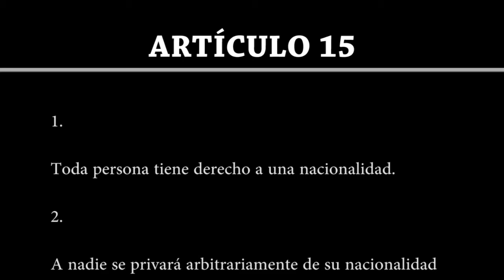Artículo 15 | Declaración Universal de Derechos Humanos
Artículo 15

1. Toda persona tiene derecho a una nacionalidad.

2. A nadie se privará arbitrariamente de su nacionalidad ni del derecho a cambiar de nacionalidad.